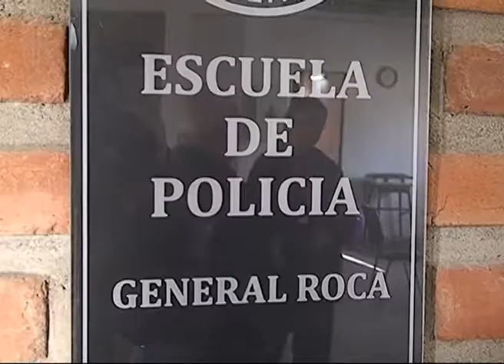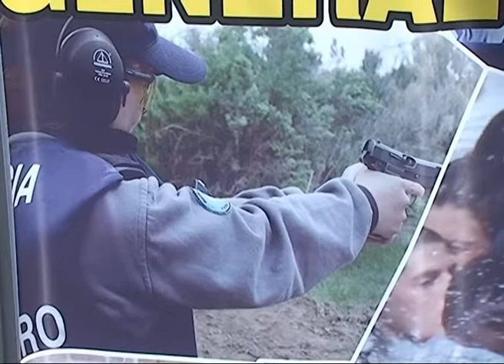INSCRIPCIONES ABIERTAS PARA LA ESCUELA DE POLICIA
Se encuentran abiertas las inscripciones para ingresar a la escuela de suboficiales y agentes de policía en Río Negro. Lo comenta el Subcrio.Cristian Pagura, director a cargo de la Escuela de Agentes.